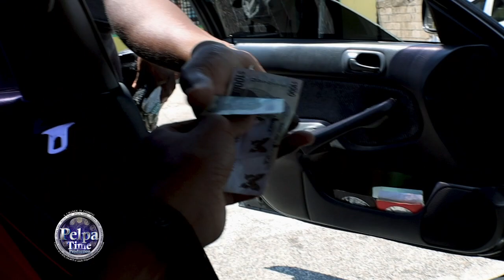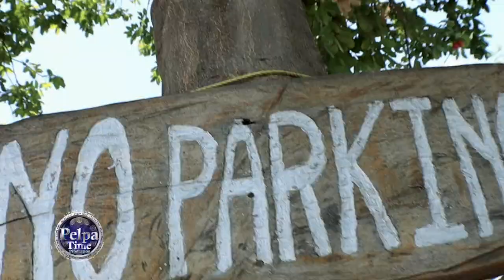Mega Banton son STATUS, Shoot for the TOP Corona can stop us, / NOW IN JAMAICAT, FIRE all bomb